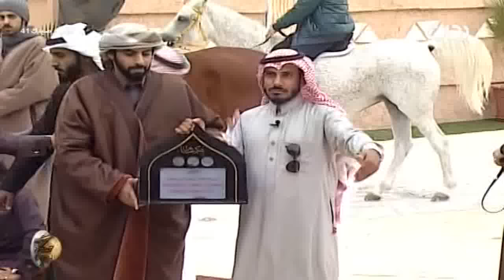درع تذاكري للقناة بداية وسعود غربي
اليوم الحادي والأربعون - الجمعة الموافق ١٤٣٨/٢/٢٥هـ ٢٠١٦/١١/٢٥ - زد رصيدك بموسمه السادس يأتيكم من التاسعة صباحاً حتى الثانية فجراً على مدار ١٦ ساعة يومياً لمدة ١٠٠ يوم على قناة بداية الفضائية ما بين الفترة ١/١٥ - ٤/٢٥ لعام ١٤٣٨ هـ - ٢٠١٦ م .

تويتر ..
إنستا ..
يوتيوب ..